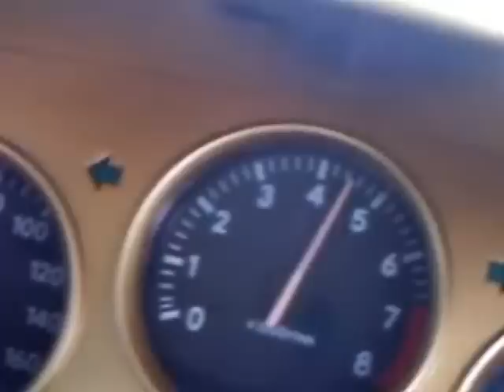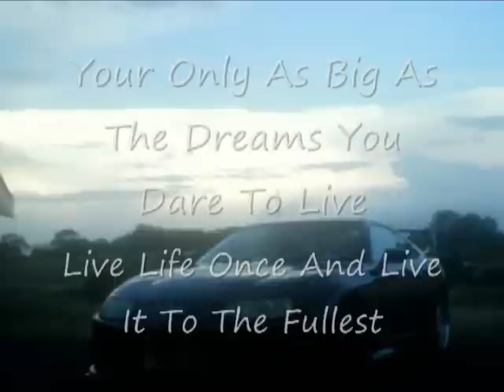supra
*Copyright remains to its original owners. No infringment intended.*